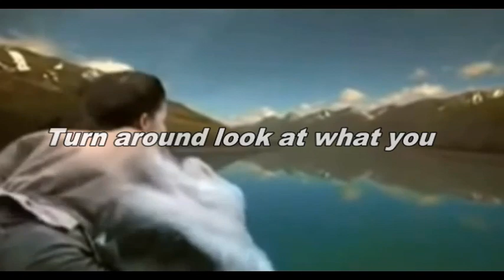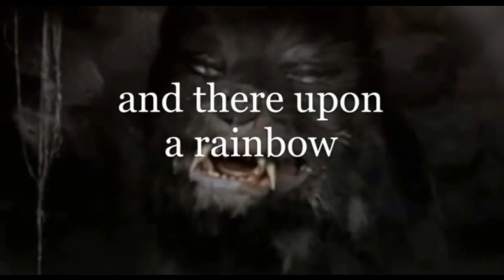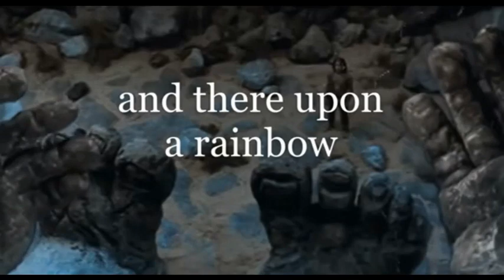【Remix】THE NEVER ENDING STORY Lyrics / MIU SAKAMOTO 英歌詞付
本当は野村不動産のCMの武田カオリさんバージョンが聞きたかったのですが。。。
もし購入できる方法があれば教えてください。